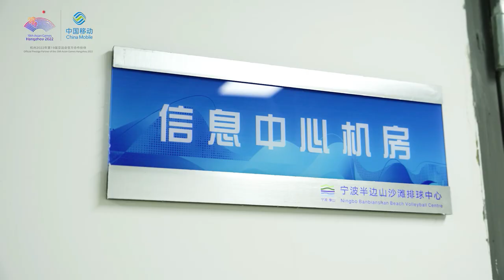中国移动全力做好杭州亚运会通信保障